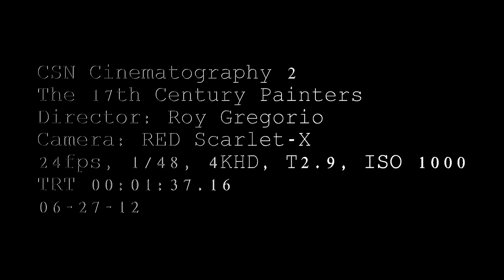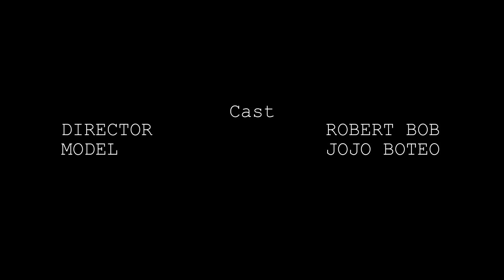17th Century Painters